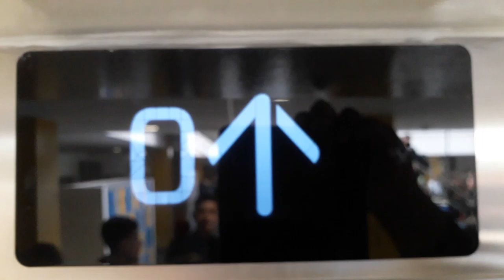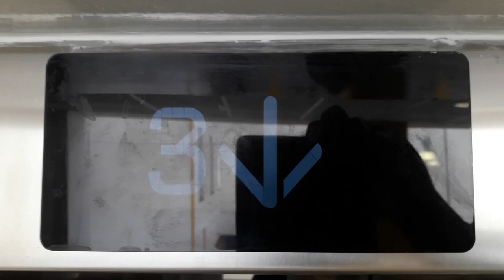Kone Ecodisc North Lift at the Inverness Royal Academy in Inverness